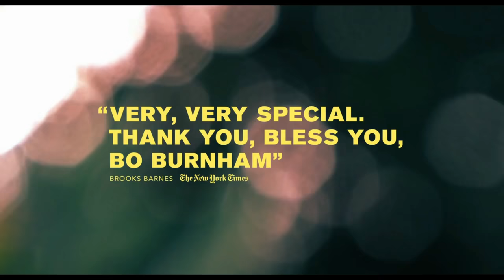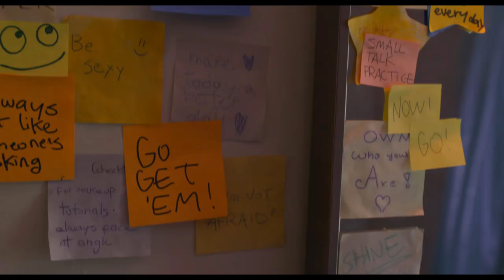Eighth Grade Trailer Song (Enya - Orinoco Flow)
Musician - Enya.

The movie